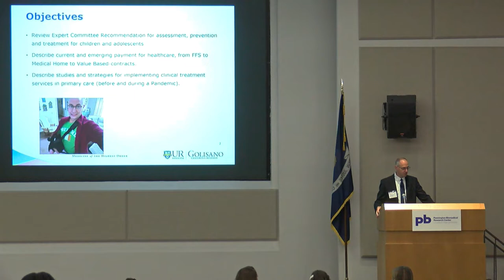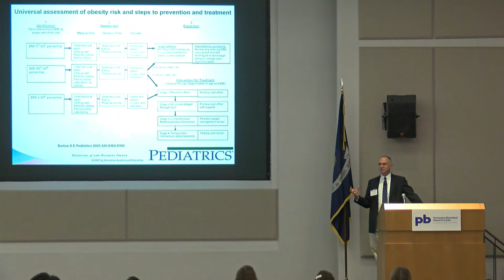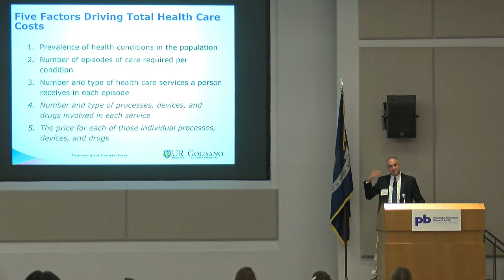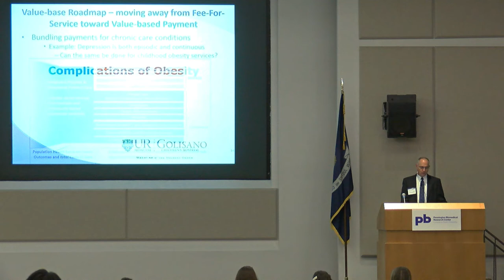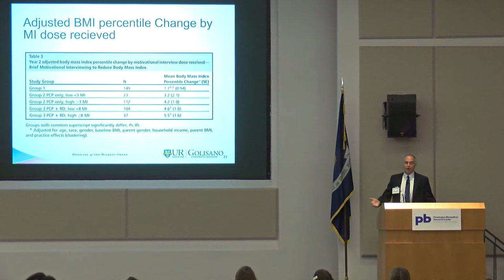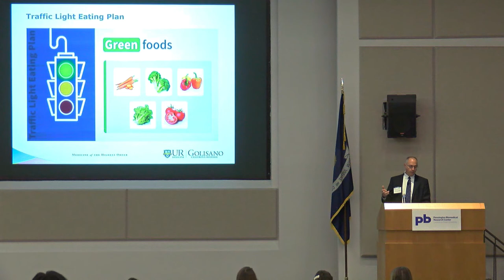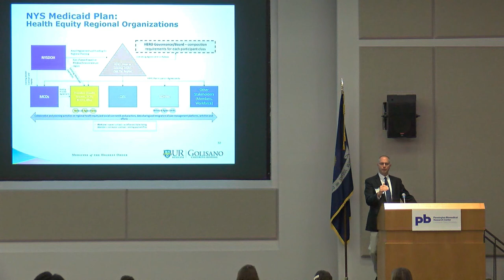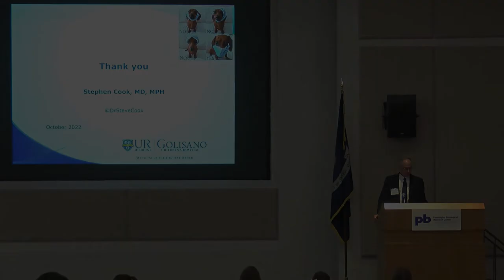Session 2: Implementing Child Obesity Treatment: Real Studies with Real Patients in Real Offices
Understanding Childhood Obesity: Public Health Conference 2022
Getting Louisiana's Kids Back on a Healthy Track, September 29, 2022
Session 2: Using Science to Drive Implementation
Implementing Child Obesity Treatment: Real Studies with Real Patients in Real Offices
Stephen Cook, MD, University of Rochester Medical Center, Rochester, NY